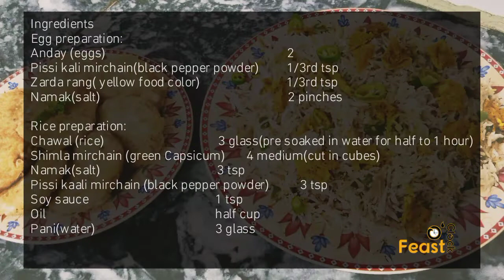Fried Rice Recipe- Easy with less ingredients- asani sy Chinese Chawal pkain- Feast O'Clock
It is now very easy to cook Fried Rice/Chinese Chawal with this easy and quick recipe. Cook it at home without any Manchurian as you can eat it with the easiest Aloo Cutlets whose link I'm providing here:

Ab bghair ksi tension k ap Fried rice ya Chinese Chawal pka sktay hain is asaan tareen recipe sy. Manchurian k bghair he ye sada pr lazeez aloo Cutlets k sath khaye ja skty hain.
Zaroor is recipe ko try krain aur mjhe comments main btain.